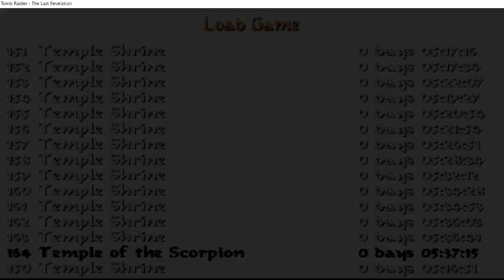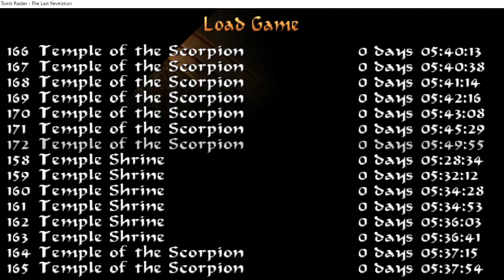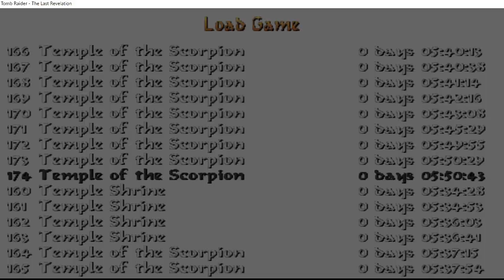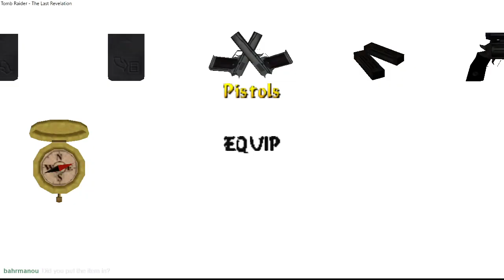Legend of the Golden Scorpion by EssGee (Part 14)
For the full playlist of my playthrough of the TRLE, Legend of the Golden Scorpion by EssGee